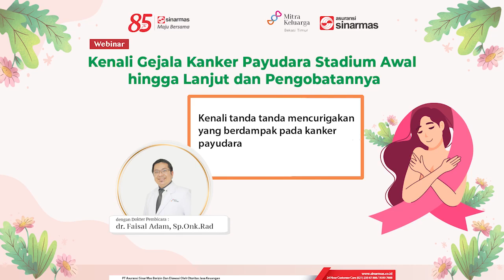Kenali Tanda-Tanda Mencurigakan Yang Berdampak Pada Kanker Payudara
Simak juga video selengkapnya di Youtube Asuransi Sinar Mas atau klik pada link

Be Healthy with Asuransi Sinar Mas
Tetap Prokes Worry Less

PT Asuransi Sinar Mas berizin dan diawasi oleh Otoritas Jasa Keuangan.